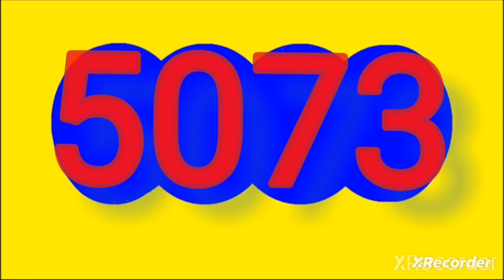5 de diciembre de 2023